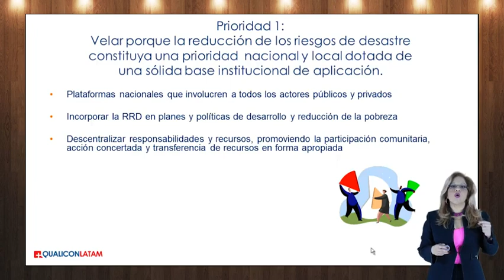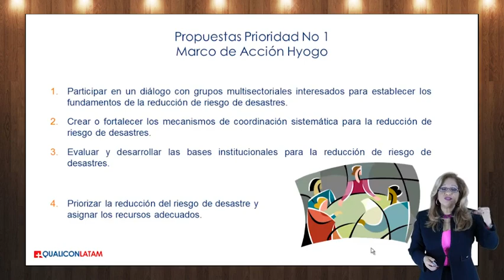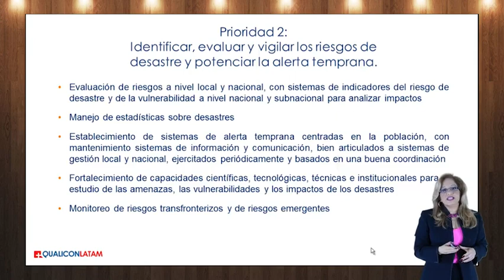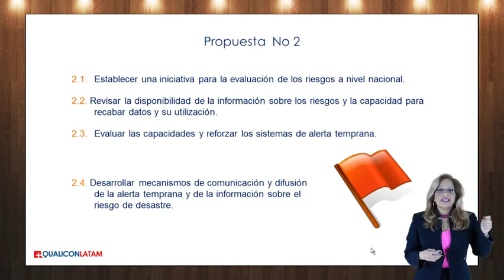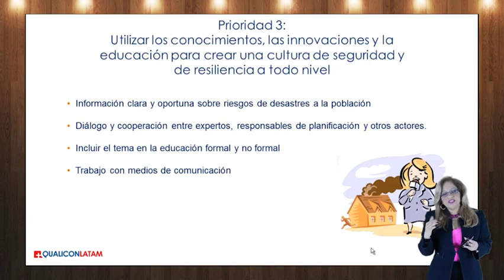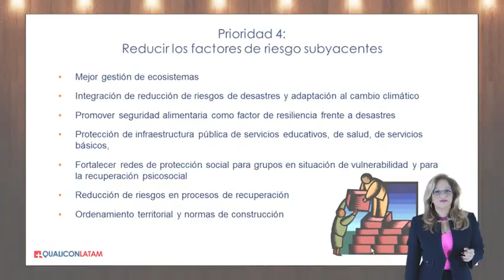Objetivos estratégicos del marco de acción hyogo I, curso GIPAE gratis, Video 20